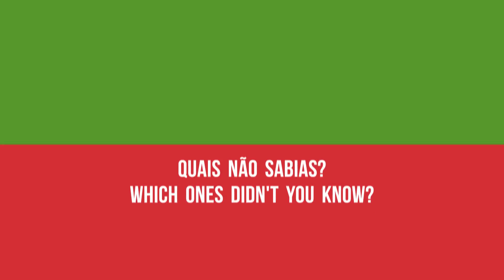Vocabulário de Transportes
Com este vídeo aumenta o teu vocabulário com uma lista de transportes.
With this video increase your vocabulary with a list of transportation.